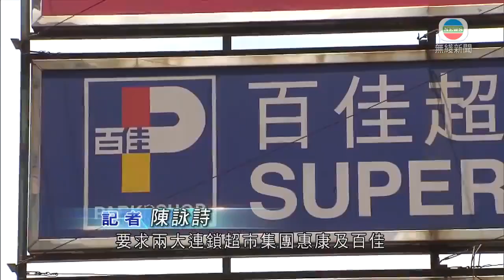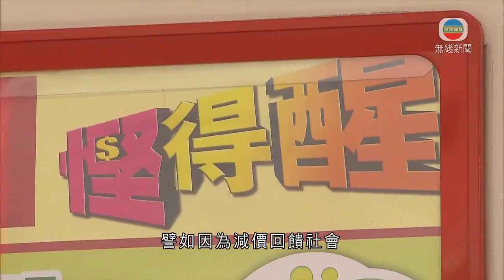香港新聞 羅致光指兩超市或以「套餐」形式推優惠 籲企業為疫情準備- 20200820 - TVB News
勞工及福利局局長羅致光指，在新一輪保就業計劃，兩間連鎖超市集團可能以「套餐」減價等形式，作出回饋，又呼籲企業應為持久疫情做好準備。

政府推出第二期保就業計劃，要求兩大連鎖超市集團惠康及百佳，在補貼覆蓋期間作出回饋。

勞工及福利局局長羅致光指，兩間超市需要提供令政府滿意的方案才會獲批補貼申請，超市可能以「套餐」形式推出優惠，又樂見他們向弱勢群體提供銷售券。

勞工及福利局局長羅致光表示：「社會清楚覺得他們首先可以回饋社會，如果我們做太多可能濫殺無辜，另一方面這兩個很清楚，他們帶頭做任何事情，其他行家都會看著，譬如因為減價回饋社會，其他超市都要減價。」

羅致光指，在第一期保就業計劃，收到三百多宗有關僱主全取津貼的投訴，當局正跟進，稱整個計劃要靠僱主負起責任。

羅致光表示：「如果在第一期承諾不裁員，接著裁員，會考慮在第二期不會批。如果僱員經常例如整個月放無薪假，沒有出糧。沒有出糧的話，我們監管制度就會看。如果看六、七、八月，看受薪的人數。受薪的人數少了，我們會罰他。」

另外，政府暫時未有計劃推出第三輪保就業計劃，強調企業應為持久疫情做好準備。

相關影片:
1. TVB午間新聞 - 行政長官林鄭月娥指保就業計劃擴展涵蓋65歲以上僱員 也會為兩大連鎖超市集團及物業管理公司申請設條件 - 香港新聞 - 20200818 - TVB News
2. TVB午間新聞 - 三號強風信號生效 天文台稱短期內會取消所有熱帶氣旋警告信號 - 香港新聞 - 20200819 - TVB News
3. TVB無綫7:30 - 一小時新聞 - 早上雨勢及風勢一直未停 有大澳居民指今次水浸不算嚴重 - 香港新聞 - 20200819 - TVB News